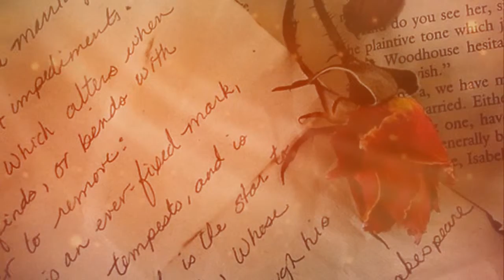The Canvas - Я Не Смог